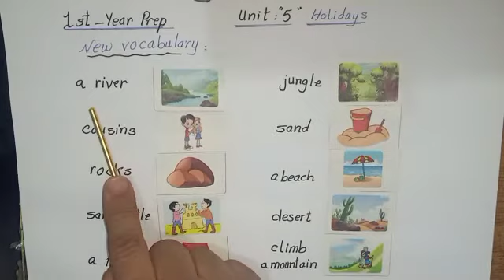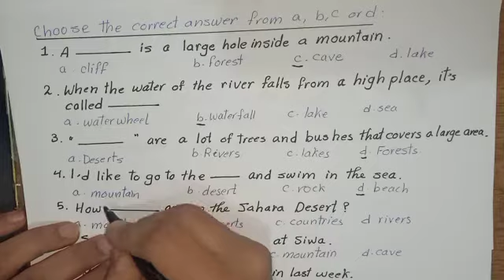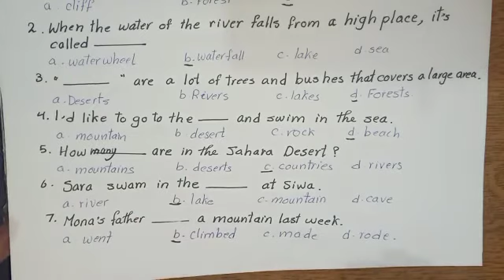الصف الاول الاعدادي الوحدة الخامسة New Hello 2021, Unit 5 Part 1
شرح مفصل للوحدة الخامسة من منهج الصف الاول الاعدادي  المنهج الحديد ويتضمن الفيديو شرح المفردات بالاضافة الي تدريبات شاملة علي المفردات بالاضافة الي شرح القواعد وتدريبات من كتاب چيم والمعاصر

لمعرفة كل مايخص المنصة التعليمية

سارع بالأشتراك في القناة وفعلل
 الجرس حتي يصلك اشعار بكل الفيديوهات الجديدة